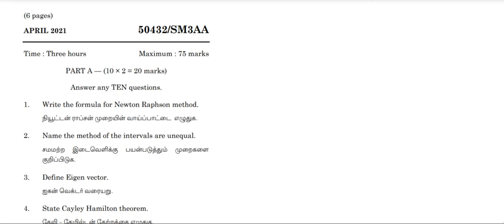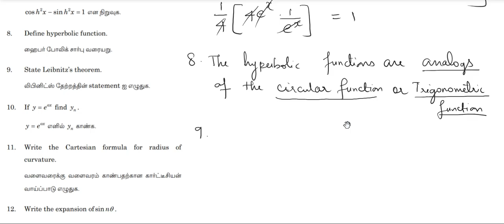Madras University Allied Maths 1 SM3AA | April 2021 question paper - 2 mark Question with Answer